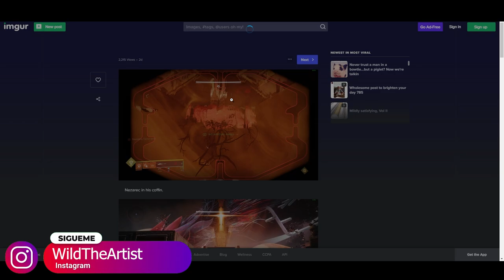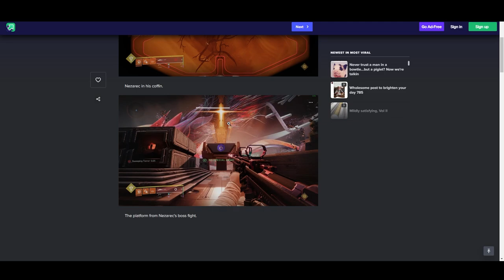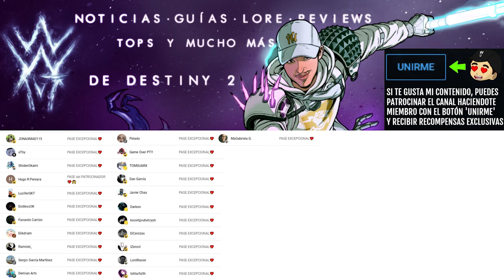LA GENTE NO LO ENTIENDE! NEZAREC NO ESTA MUERTO! | Destiny 2 Eclipse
✨¡SÍGUEME!

⏰MARCAS DE TIEMPO:
0:00 Intro
0:08 NEZAREC NO ESTA MUERTO
5:30 Outro

💠💻MI PC:
• CPU: AMD Ryzen 7 5800X 3.8 GHz 8-Core Processor
• GPU/ Gráfica: Gigabyte GeForce RTX 3060 12 GB
• PLACA BASE: Asus ROG STRIX B550-F GAMING (WI-FI) ATX AM4
• CPU Cooler: Corsair H100i RGB PLATINUM 75 CFM
• Memoria RAM: Corsair Vengeance RGB Pro 32 GB DDR4-3200 CL16
• ALMACENAMIENTO: Samsung 970 Evo Plus 1 TB M.2-2280 NVME
• TORRE: Corsair iCUE 465X RGB ATX
• FUENTE: Corsair 850 W
• Monitor: MSI Optix G241 23.8" 1920x1080 144 Hz